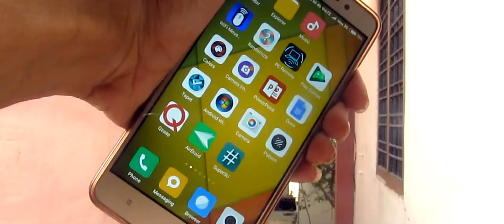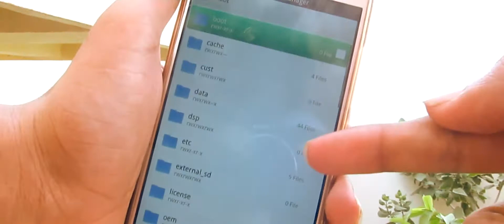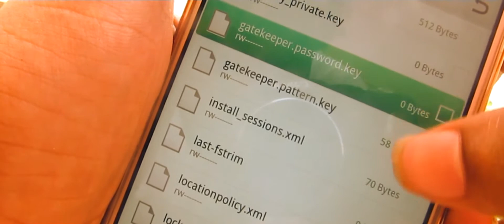How to hack android pattern lock without data loss in telugu(just for education)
unlock pattern lock without data loss
samsung pattern unlock without data loss
remove pattern lock android without losing data
how to unlock android phone
how to unlock an android phone
android pattern unlock without data loss
pattern lock
unlock android phone without losing data
unlock android
how to unlock android phone without gmail
how to unlock android phone without code
pattern lock remover
pattern lock android
android screen lock
how to unlock android phone without google account
samsung mobile pattern unlock without data loss
pattern lock screen
forgot gmail password on and